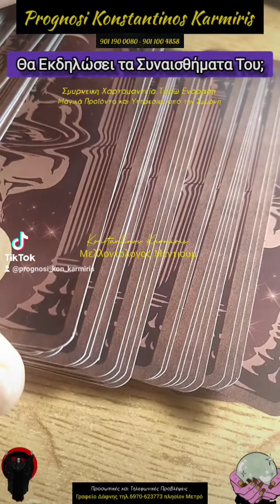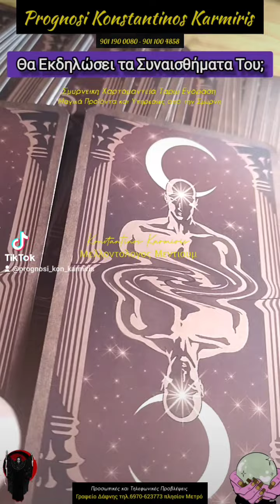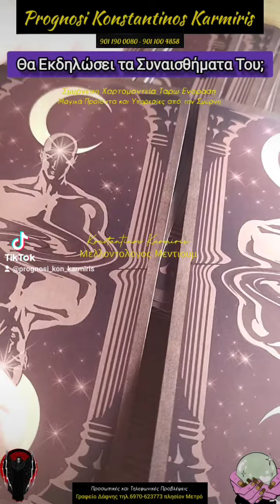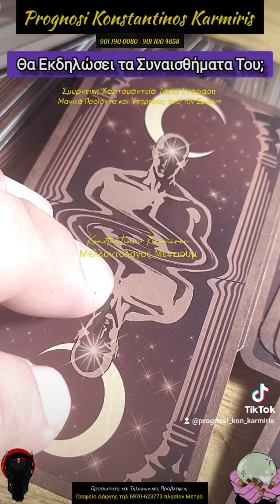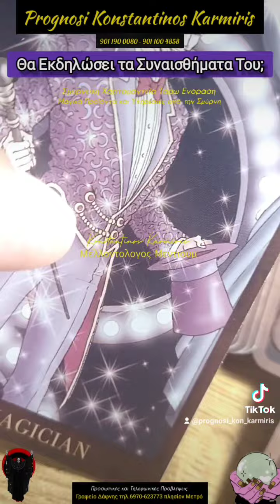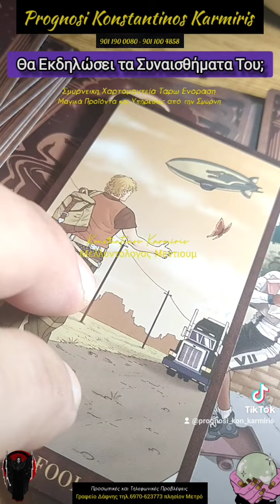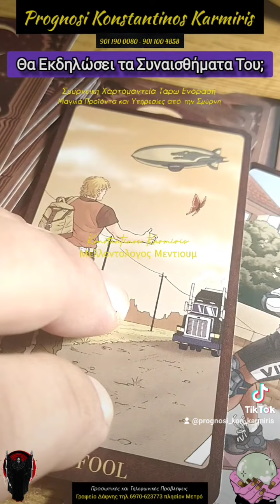🔥Θα Εκδηλώσει τα Συναισθήματα Του;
Πάει η Ζωή Σου... η Σχέση Σου ...η τα Οικογενειακά σου Χαλιά; ...Υπάρχουν Καβγάδες Γκρίνιες και Τσακωμοί χωρίς Λόγο; ...Πάνε τα Επαγγελματικά και τα Οικονομικά Σου από το Κακό στο Χειρότερο; και Δεν Ξέρεις Γιατί; Είστε εσείς, το Άτομο που Σε Ενδιαφέρει ή η Οικογένειά σας θύμα επαναλαμβανόμενων ατυχημάτων;
Νιώθετε να περιτριγυρίζεστε από Κακή τύχη και Αρνητικές Ενέργειες όλη την ώρα;
Νιώθετε διανοητικά και συναισθηματικά ελεγχόμενοι όλη την ώρα;
Χάνεστε πολύ συχνά σε δουλειές, επαγγέλματα ή επιχειρήσεις;
Πιστεύετε ότι βλάπτετε τον εαυτό σας σωματικά, ψυχικά ή οικονομικά;
Έχετε συνεχώς αισθήματα δυστυχίας;
Αντιμετωπίζετε συχνές οικονομικές απώλειες;
Χάνετε τον ενθουσιασμό σας για τη ζωή και σκέφτεστε συχνά να εγκαταλείψετε την οικογένεια;
Αποτυγχάνει η σχέση σας ακόμα και μετά από υπερβολική προσπάθεια;      Έχετε περίεργους πονοκεφάλους, αδιαθεσιες και νιώθετε άρρωστοι Χωρις κανένα λόγο ακόμα και αν έχετε κάνει ιατρικές εξετάσεις;
Αν η απάντησή σας είναι ΝΑΙ σε τουλάχιστον 3 από τις παραπάνω ερωτήσεις... Τότε ειναι πιθανό να Εχετε πέσει θύμα πρακτικών μαύρης μαγείας... Ίσως Έχετε Ένα Δεμένο Στεφάνι η Κάποια Άλλη Μαγεία Επάνω Σας η Κάποια Κατάρα Εσείς η το Άτομο που Σε Ενδιαφέρει η Είσαι Μαζί η Έχεις Χωρίσει και Θες Επανασύνδεση. Οποίο και Αν Είναι το Πρόβλημα... Είμαι Εδώ για να Σας Βοηθήσω... Να Πάρεις Ξανά Πίσω τη Ζωή Σου. Konstantinos Karmiris Μελλοντολόγος Μεντιουμ Μελλοντολογικες Προβλέψεις - Πνευματιστικές και Μεταφυσικές Υπηρεσίες και Προϊόντα. Γραφείο Δάφνης τηλ.6970-623773 πλησίον Μετρό Δάφνης.